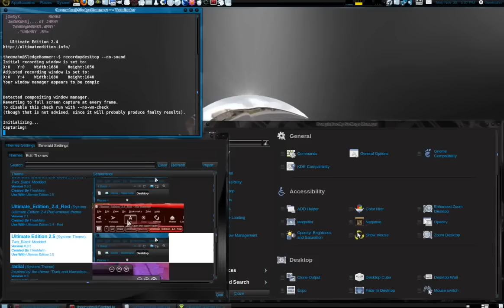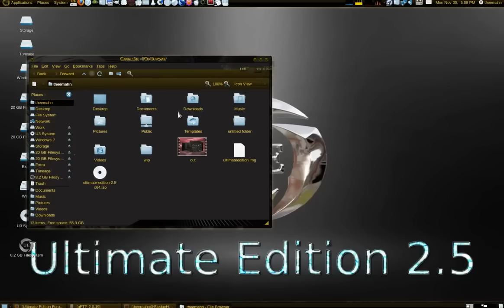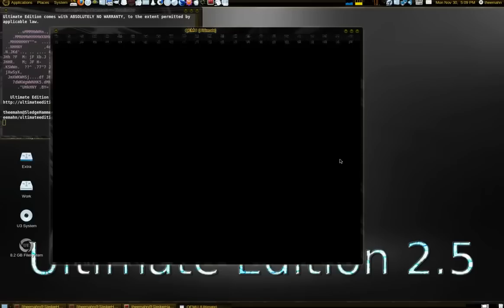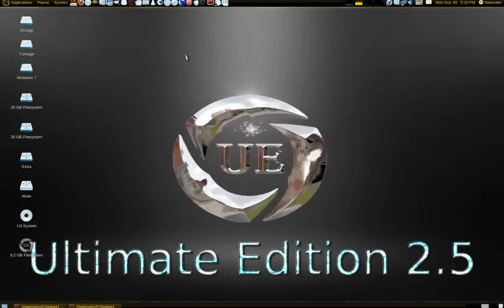Ultimate Edition 2.5 x64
Me playing around with the currently unrelease Ultimate Edition 2.5 X64, based on Karmic with KDE, XFCE & tons of apps.  Note the yellow in the system monitor top right that is UE 2.5 uploading ;)

I do have to say this for it, it is quite quick.  I do not want for any app.  Give me a few days and perhaps we will have a release.

TheeMahn